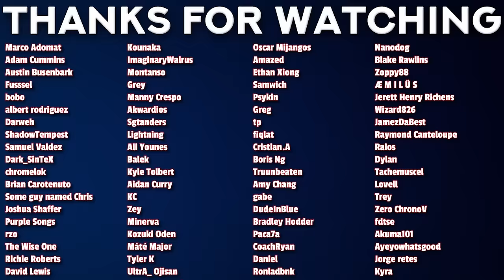Alya Sometimes Hides Her Feelings in Russian Episode 12 REACTION!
00:00 - Intro
00:58 - Reaction
12:49 - Outro